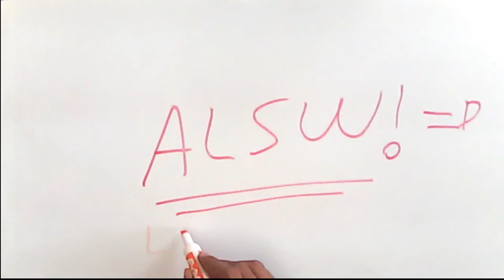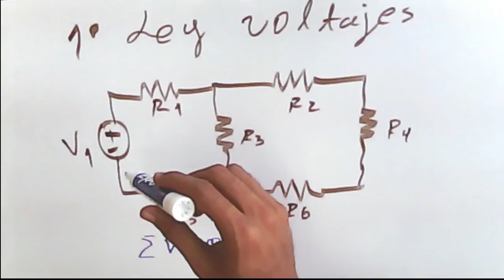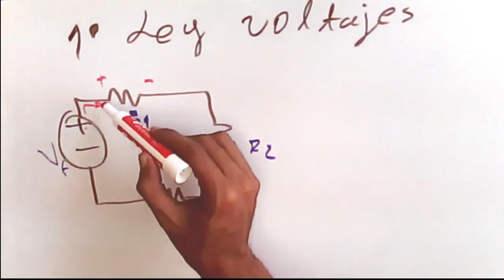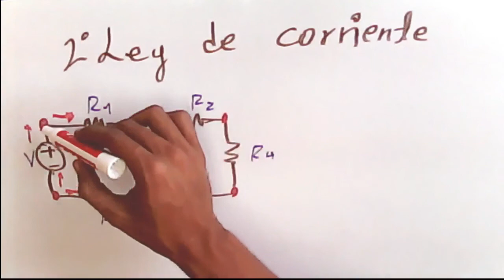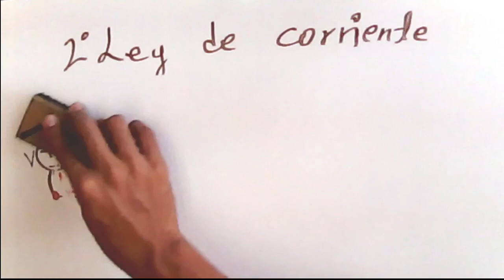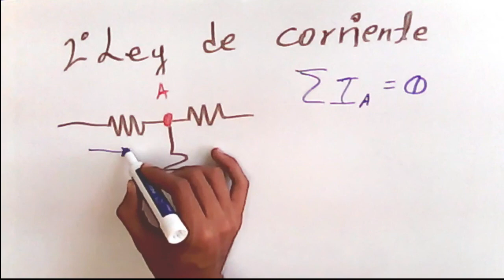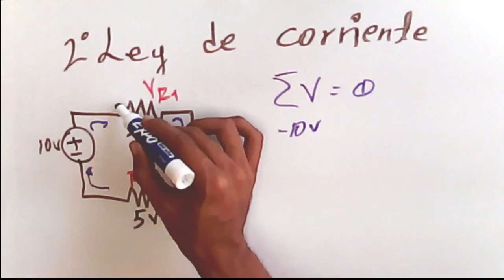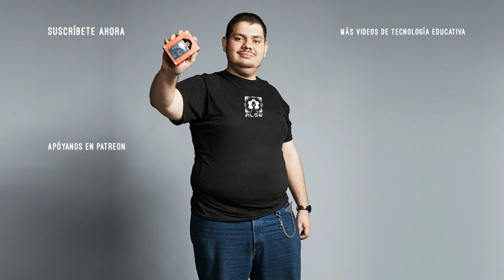Fundamentos de electrónica | Ley de Kirchhoff | Módulo 2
Continuamos con la serie: Fundamento de electrónica, veremos en qué consiste la Ley de Kirchhoff y ejercicios aplicativos.
👇 👇 HAZ CLICK 👇 👇

Que te servirán para entender los conceptos básicos en el mundo de la electrónica.

Creado con los Aliados:
  🧙🏼‍♂️ presentador - Carlos...